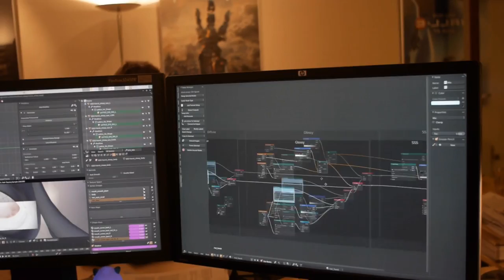A random afternoon in the Blender Animation Studio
Video by Mathieu Auvray